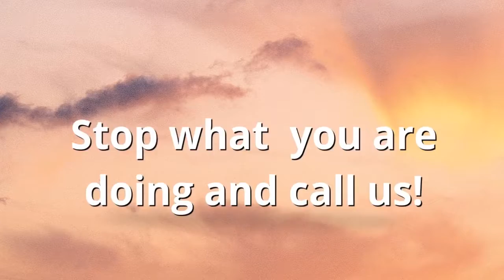Christian Drug and Alcohol Treatment Centers Milford NH Alcohol Recovery Rehab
Marijuana, K2/Spice, amphetamines, anabolic steroids, Milford salts, cocaine, hallucinogens (PCP, Psilocybin), Inhalants, Nicotine, Club Drugs (GHB, Rohypnol, Ketamine, MDMA also known as Ecstasy, Methamphetamine, LSD also known as Acid